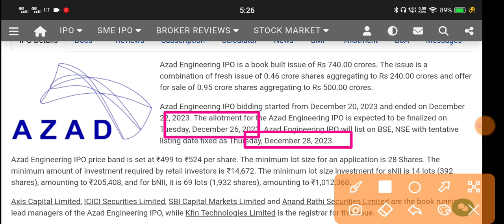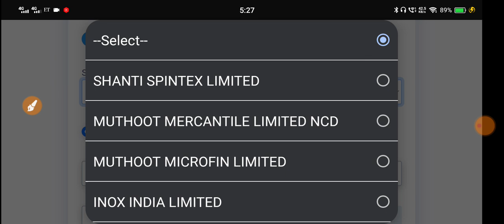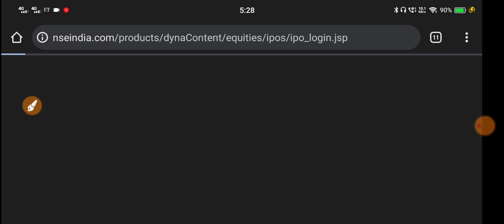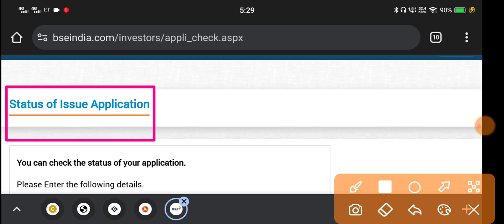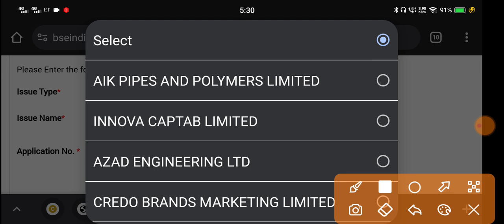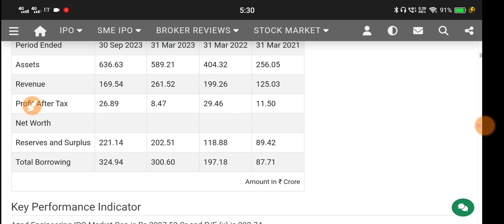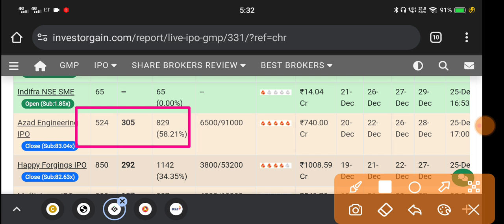Azad Engineering Ipo Allotment Date🔴Azad Engineering Ipo🔴Azad Engineering Ipo Gmp🔴Azad Ipo Allotment